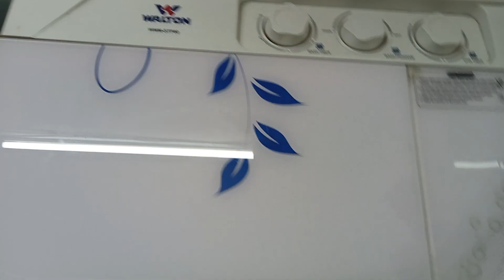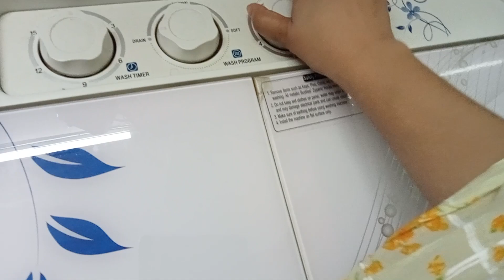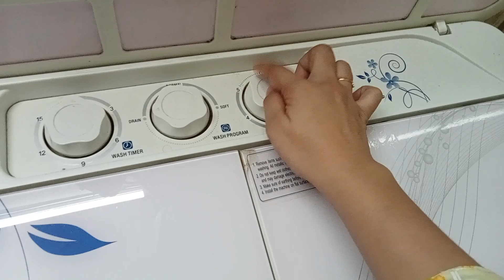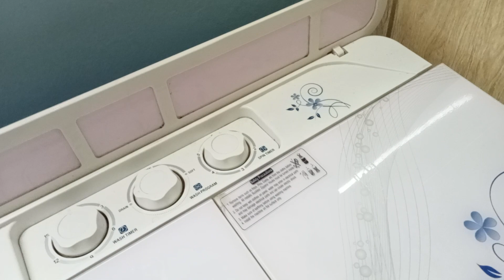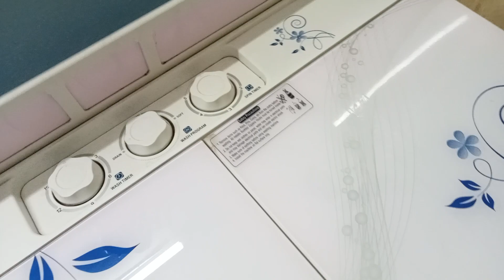ওয়ালটনের সেমি অটো ওয়াশিং মেশিনে কাপড় কিভাবে ড্রাই করবেন অথবা চিপড়ানোর ভিডিও।